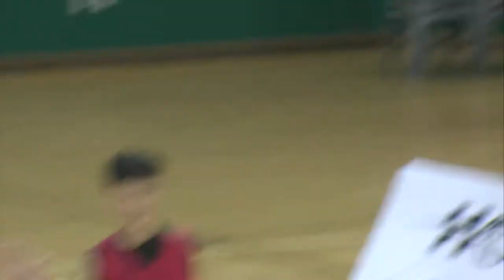2019 KBL유소년클럽 농구대회[A코트] 고양 오리온 vs 창원LG 중등부 번외경기 하이라이트 19 8 16